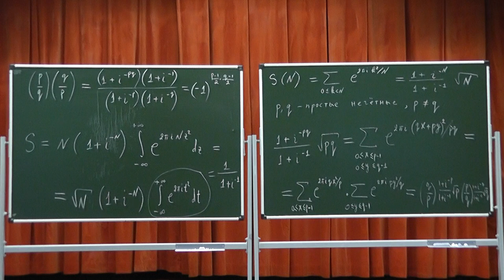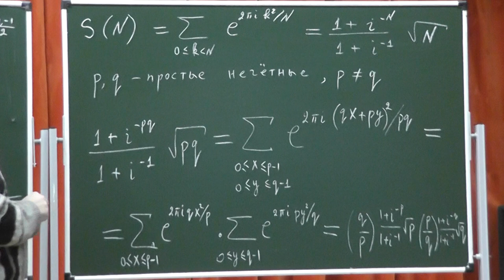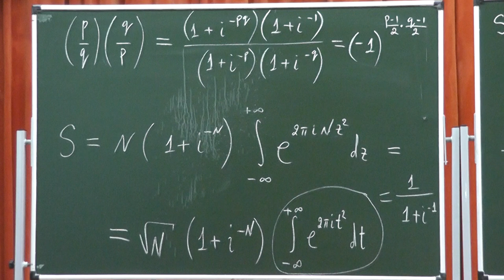445 Суммы Гаусса и квадратичный закон взаимности